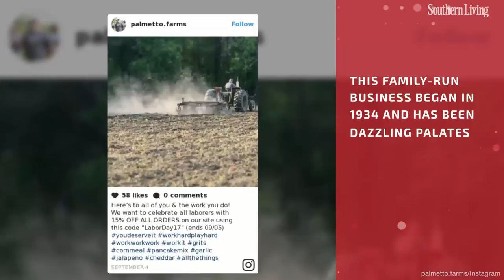The Best-Selling Grits on Amazon Come from This Tiny Southern Town | Southern Living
If your lips have ever met the grainy, stone-ground bounty that is Palmetto Farms grits, chances are you want to thank your farmer personally. Yes, they are that good.